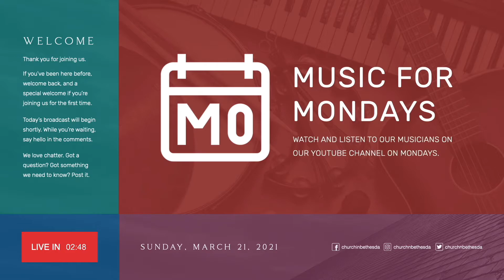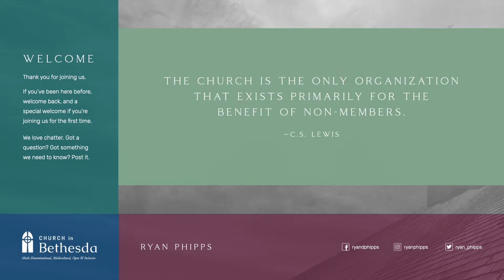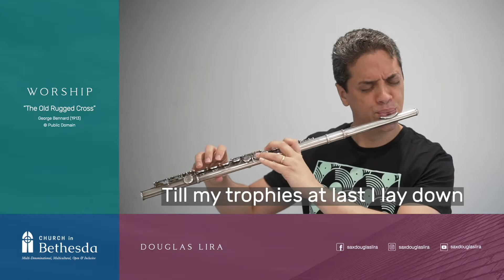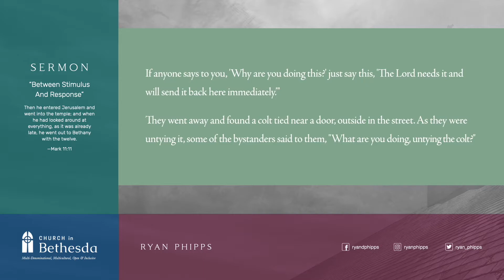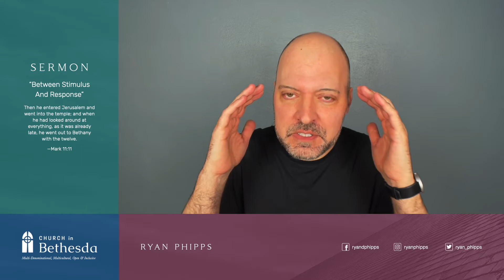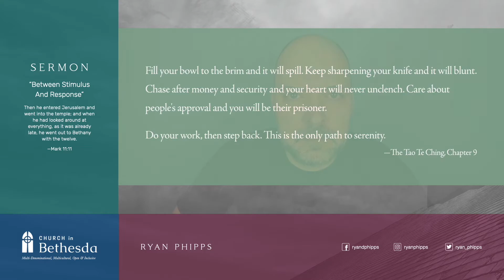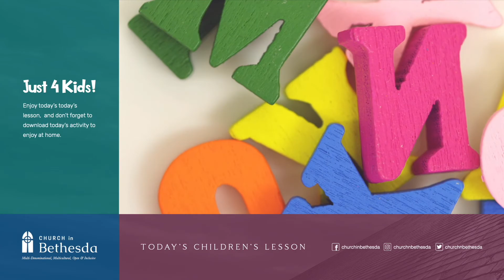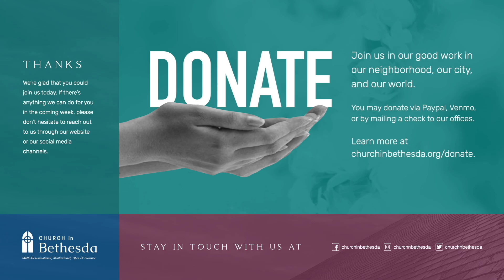Sunday, March 28, 2021 [LIVE]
Welcome to our worship, and a special welcome if you’re joining us for the first time. Let us know you’re here by saying hello in the comments thread.

Today:
・ Scripture Passage: Matthew 11:1-11
・ Sermon: “Between Stimulus And Response” by Ryan Phipps

After Church:
・ Join us for conversation at 12 PM (EST) on Zoom

・ joining us on Thursday evenings for “Cultivating The Heart” on Zoom.

・ Contribute to our good work in the world.